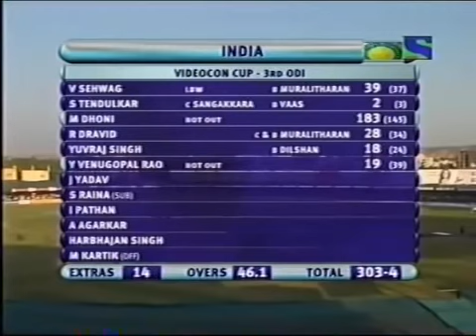Dhoni 183 Vs Sri Lanka One of his best Innings in the International Cricket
Dhoni 183* what a classic innings vs Srilanka, must watch